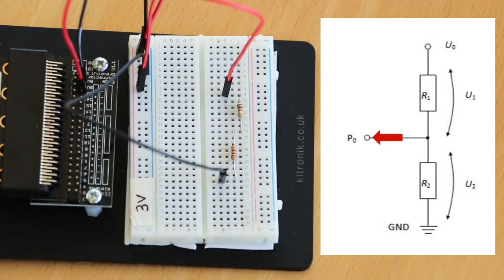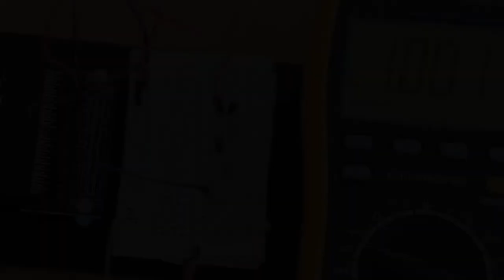4. Micro:bit - Resistansförändring